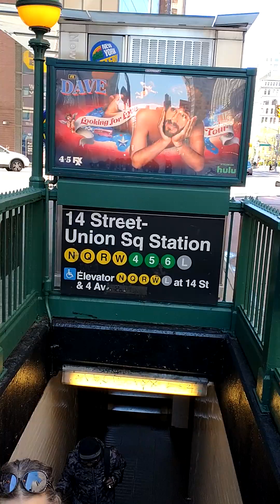Walking through Union Square From subway 🚇🚇🚇🚇🗽🗽💯💯🔥🔥😳😳😱🤯🤯👀👁️👁️💪💪💪🔥🔥